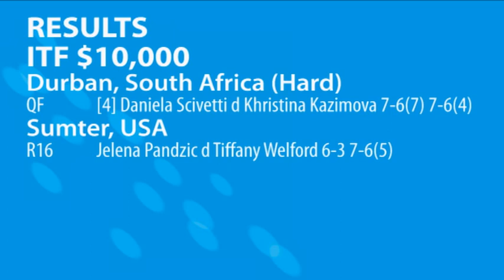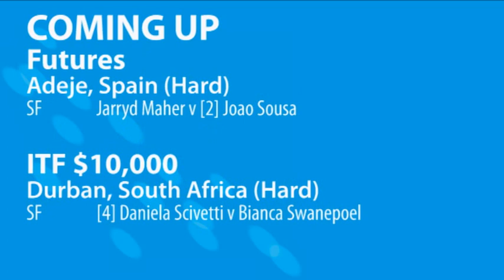Aussie tennis results: 28 May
An all-Aussie clash is set-up in Paris, Hewitt and Stosur wait for the weather to clear and Dayne Kelly reaches the quarterfinals at the LA Open.